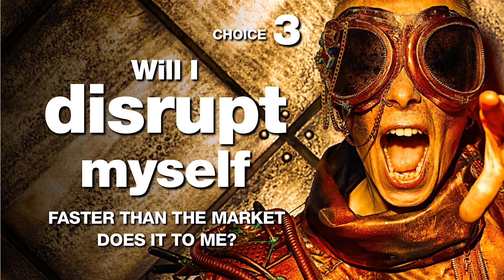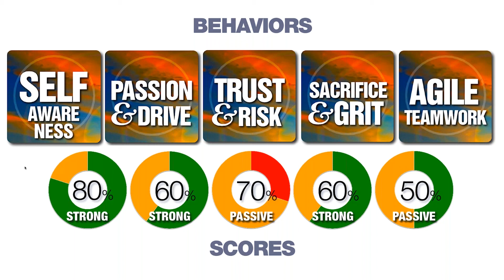ExecuNet - Powerful Choices You Must Make Now for a Strong Future - preview